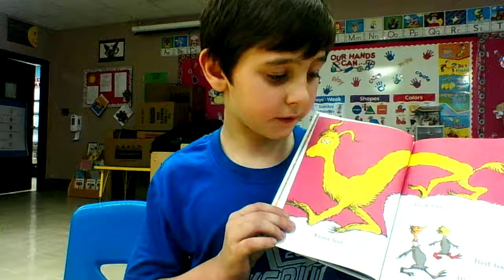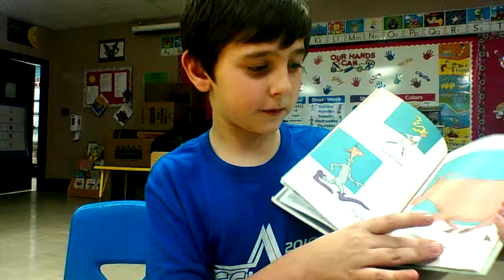The Foot Book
Osborne Elementary School STLP Member Tommy Rogers reading the book "The Foot Book".
Author: Dr. Seuss
Illustrator: Dr. Seuss
Copyright:1968
Published: Grolder Book Club Edition

**Copyright information**
All material is owned by the creators (authors, illustrators, and publishers) displayed or mentioned in this video. Reading this storybook was done under the Fair Use of a copyrighted work for entertainment & educational purposes.

Message to the Author and Illustrator: Our school's Student Technology Leadership Program has created a YouTube channel to benefit the younger children in our area. We read books that our students here may be interested in. We hope that they learn to read, and enjoy our love of reading. We also hope you are pleased with our reading of your wonderful book. If this video is offensive or unwelcome to you, the creators, please message us and we will remove the video with our greatest regards. Thank you!